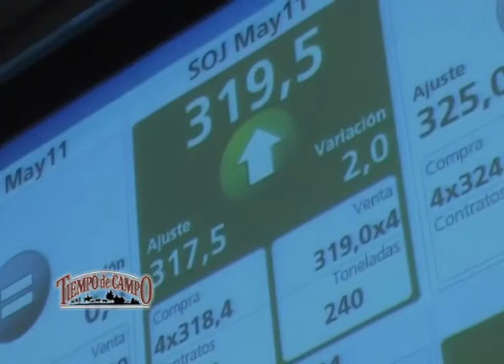Mercado Físico de Granos de la Bolsa de Comercio de Rosario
El tradicional Mercado Físico de Granos de la Bolsa de Comercio de Rosario, es el más importante del país en volumen de operaciones, siendo sus cotizaciones referencias obligadas a nivel nacional e internacional. Su Director de Informaciones y Estudios Económicos detalla la escala de sus operaciones, como también las del Mercado a Término de Rosario: ROFEX.